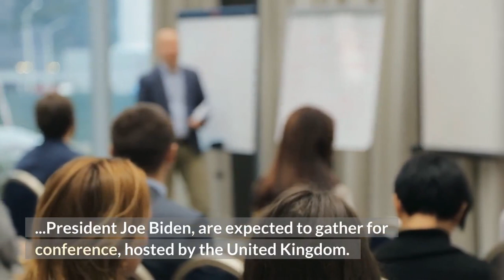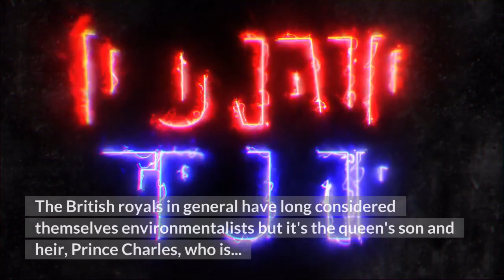Queen Elizabeth II to attend UN climate change conference marking closer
Queen Elizabeth II will attend the United Nations climate change conference in Scotland in November, organizers said Friday, marking a rare public association of the monarch with a disputed global policy issue. According to the royal website, the queen will attend a reception at the conference, which was originally scheduled for last year but was postponed by the coronavirus pandemic. More than 100 world leaders, climate campaigners and activists from around the world, including President Joe Biden, are expected to gather for conference, hosted by the United Kingdom. As per usual, further details about the queen's engagement, including the date, won't be released until closer to the date, according to Buckingham Palace. The conference is set to take place in Glasgow Oct. 31 - Nov. 12. But the organizers were over the moon, according to their social media posts. Alok Sharma, president of the COP26 conference, said on Twitter he is "absolutely delighted" the queen will be at the event. The official Twitter account for the conference also tweeted the news. The British royals in general have long considered themselves environmentalists but it's the queen's son and heir, Prince Charles, who is best known as the royal climate-change campaigner: He's been a leading voice for decades warning about the damaging effects on the planet. It's not clear whether the Prince of Wales, who turns 73 in November, will also attend the conference. The queen, 95, and approaching her 70th year on the throne next summer, has cut back on her public engagements recently due to the pandemic and the April death of her husband of 72 years, Prince Philip. But she is still carrying on, having hosted a reception for the Group of Seven Summit hosted by the United Kingdom in Cornwall in June. The queen has not been as identified with the climate change cause as her son, although the topic came up at Commonwealth summits she regularly attended in the past. In July, she visited the Edinburgh Climate Change Institute as part of her annual tour of Scotland, and spoke with experts from Climate XChange, which provides independent advice and analysis to the Scottish government. The Scotsman and The Telegraph reported she was heard commenting about the impact of tackling climate change."It does mean we are going to have to change the way we do things really, in the end," she told experts. But she has rarely said much about climate change in public. As sovereign, she is supposed to remain above politics and climate change has morphed into a contentious political issue, especially in the United States. Not so much in the U. K.: British Prime Minister Boris Johnson is the official host of the conference. He hopes to secure emissions-cutting commitments to limit global temperature rises to 1.5 degrees Celsius compared with pre-industrial times. Countries agreed that goal at a 2015 conference in Paris, but a U. N. report this month said the world is on course to break the 1.